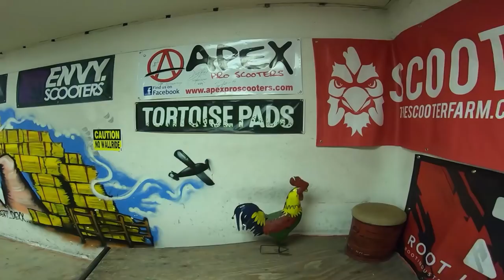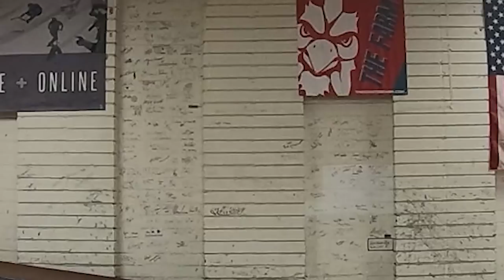SOLO SESSION AT THE FARM!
So yesterday I decided to ride down to the farm and have a session at the barnyard and stack some clips with the GoPro. It was a really nice session by myself which was pretty peaceful tbh haha.

100 LIKES FOR THE FLAIR BAR?!